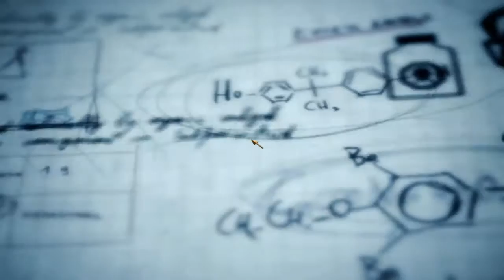#10 Let's Play Call of Duty - Black Ops [HD|Deutsch]